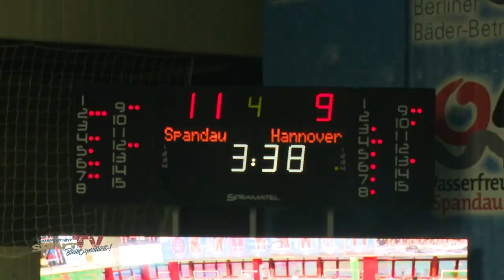DWL | Wasserfreunde Spandau 04 vs. Waspo 98 Hannover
Endlich geht es wieder los! Trotz einer langen coronabedingten Wettkampfpause reißt die Siegesserie der Spandauer nicht ab. Im wichtigen Entscheidungsspiel feiern die Wasserfreunde Spandau 04 mit 12:10 einen Sieg gegen ihren Dauerrivalen Waspo 98 Hannover. Auf wen die Berliner im Halbfinale treffen, erfahrt ihr im Video.